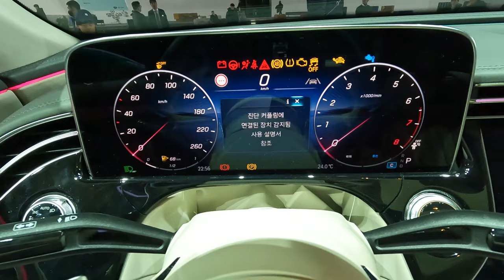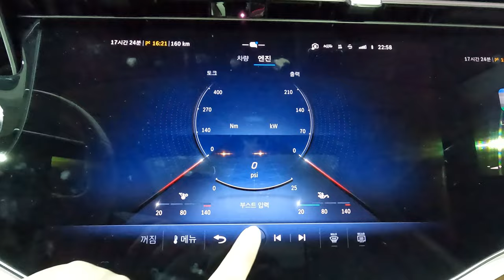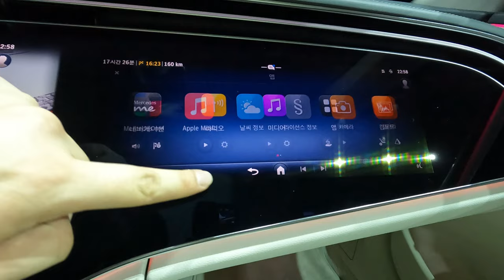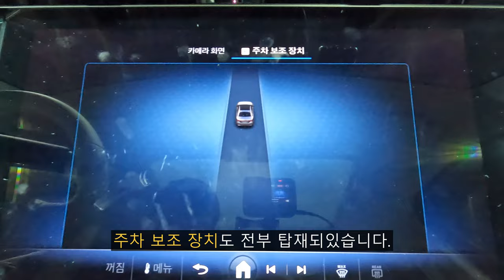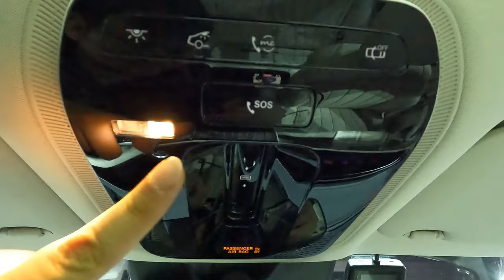[4K] 2024 벤츠 E300 4매틱 익스클루시브 노틱 블루 둘러보기 [2024 Benz E300 4matic Exclusive Nautic Blue Walkaround]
오늘 리뷰한 차량은 2024 벤츠 E300 4매틱 익스클루시브 노틱 블루입니다.!

벤츠 E 300 4매틱 익스클루시브는 지난번 리뷰했던 E300 4매틱 AMG 라인과는 다르게 E클래스 만의 중후함과 엘레강스함을 강조한 트림이라고 보시면 됩니다.

이번에 리뷰한 E300 4매틱 익스클루시브는 8년만에 출시된 11세대 풀체인지 모델이며 국내에는 E200 아방가르드, E220d 4매틱 익스클루시브, E300 4매틱 익스클루시브, E300 4매틱 AMG 라인, E450 4매틱 익스클루시브 이렇게 국내에 출시되었으며 추후에 E450 4매틱 익스클루시브와 PHEV 모델인 E350e, AMG E53e 4매틱+가 나올 예정이라고 합니다.

전면부 디자인은 메르세데스-벤츠의 플래그십 세단인 S클래스의 느낌과 준중형 SUV인 GLC의 요소들을 고스란히 녹인 느낌이고 S클래스 느낌의 그릴과 삼각별 에칭이 적용되어 엘레강스한 느낌입니다.

[2024 메르세데스-벤츠 E300 4매틱 파워트레인 제원]
엔진 : M274 2.0 가솔린 싱글터보 48V 마일드 하이브리드 엔진
배기량 : 1,999cc
최고출력 : 258마력
최대토크 : 40.8kg.m
변속기 : 9단 자동

신형 E클래스에는 전 트림에 48V 마일드 하이브리드 시스템이 적용되있습니다.

촬영장비 : Gopro Hero 10 Black, Rode mic
썸네일 : Samsung NX2000